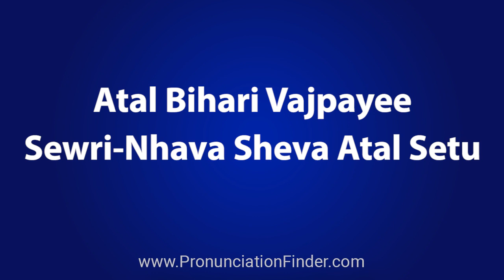How To Pronounce Atal Bihari Vajpayee Sewri Nhava Sheva Atal Setu